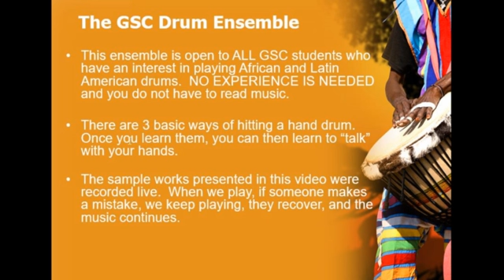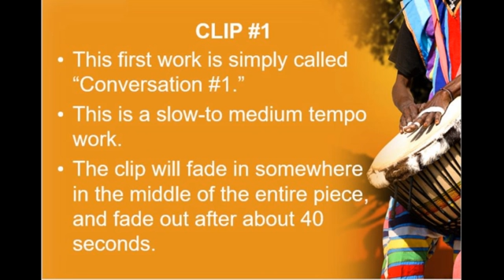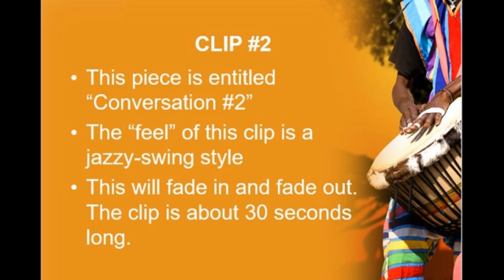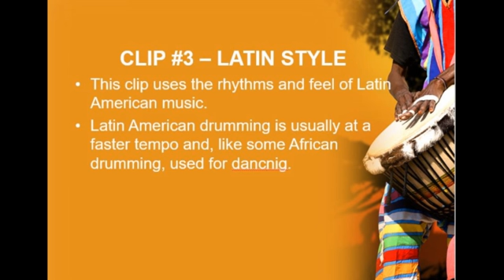GSC DRUM ENSEMBLE 2021 SAMPLE CLIPS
These are 3 clips from three improvised works that were recorded live during our last rehearsal of Spring 2021.  None of the students had any prior experience with drumming before this semester.  The full recordings of teach of these 3 works can be found on our You Tube channel.

This ensemble is open to ALL Gordon State College Students.  No experience is needed and the ability to read music is NOT required.